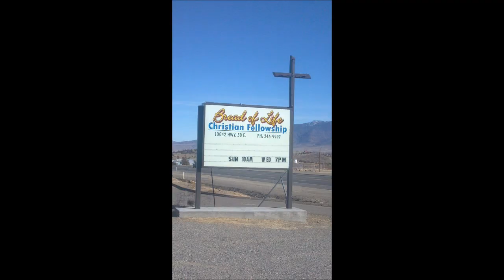Song Service ~ Bread of Life Christian Fellowship